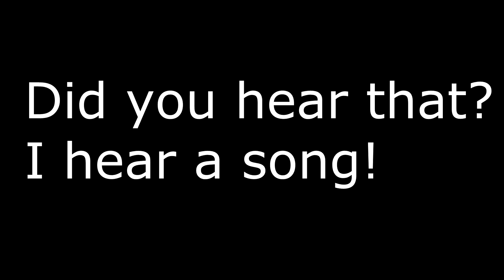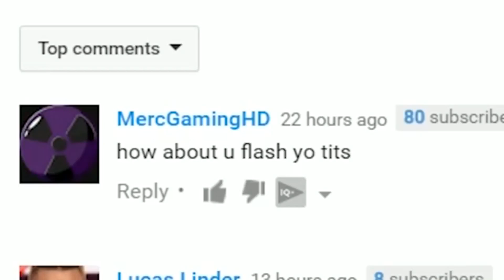Trollzous YouTube Unseen Part One, but better. With memes.